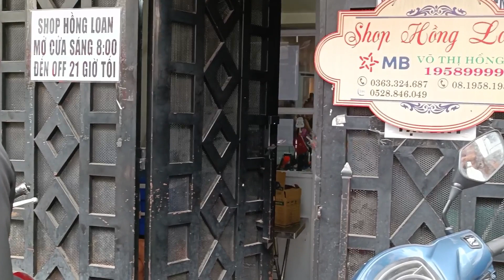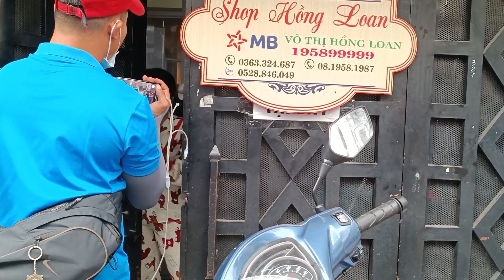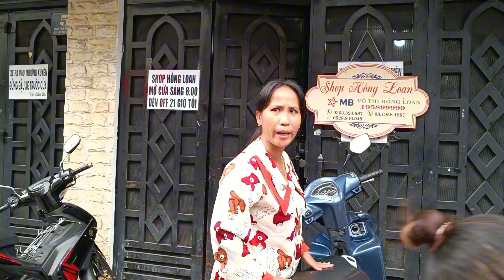Có Biến tại nhà Hồng Loan. cả xóm chạy gấp lại xem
Có Biến tại nhà Hồng Loan. cả xóm chạy gấp lại xem hongloan vũlinhtàilinh vuluan phuongle @Tamxipho @ynguyenbatam4836 @Tai66vlog24122021 @Tai66vlog24122021 @haonhanvlogs @NsLeTin @TINGIAITRITV